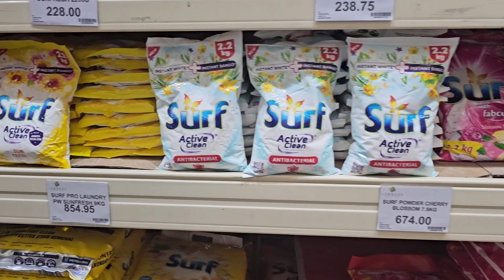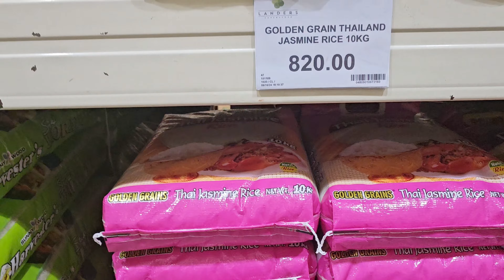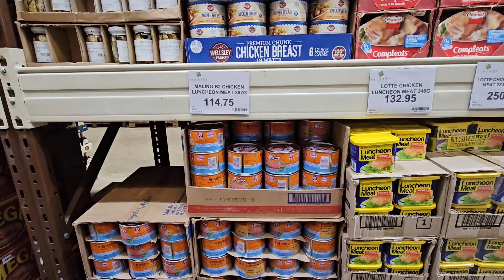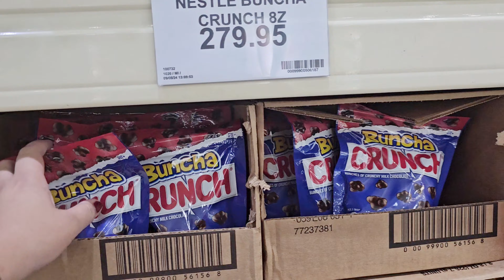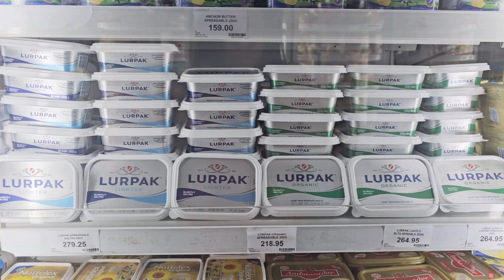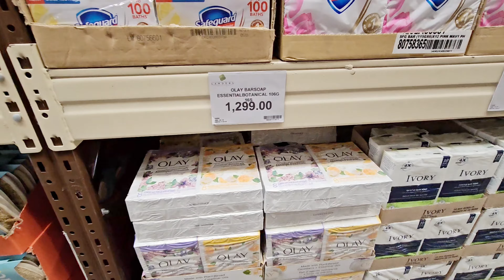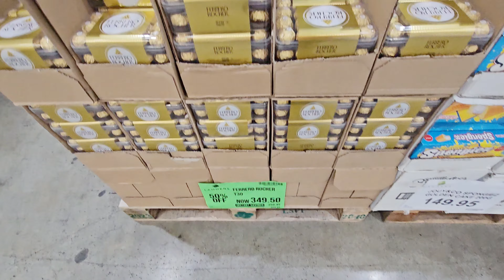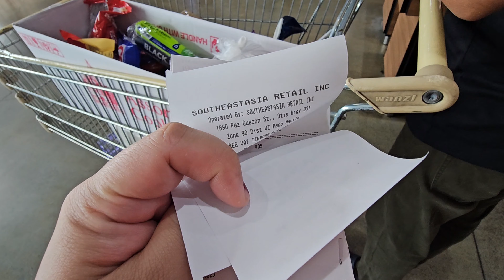Landers Superstore , Otis, Manila | Grocery Shopping |Price Update ,September 2024